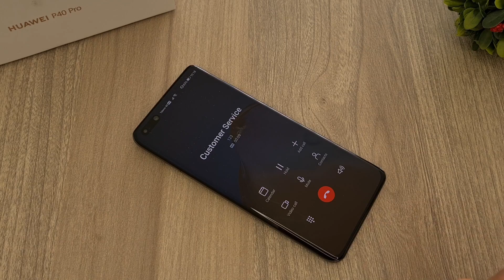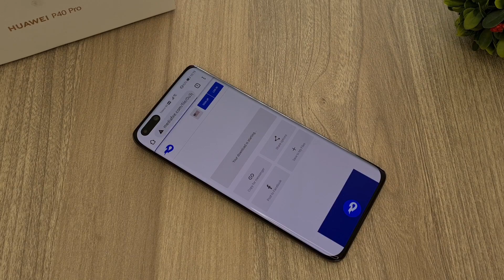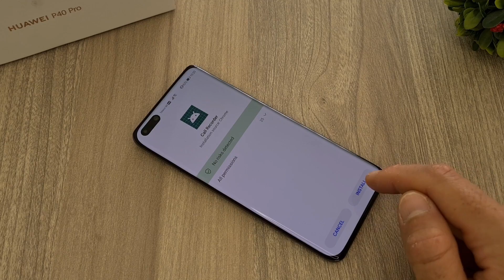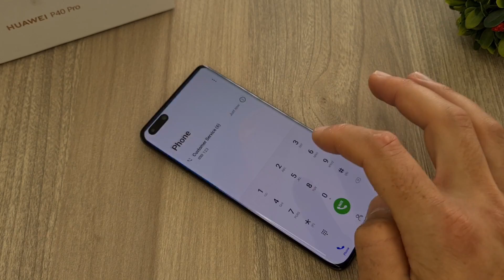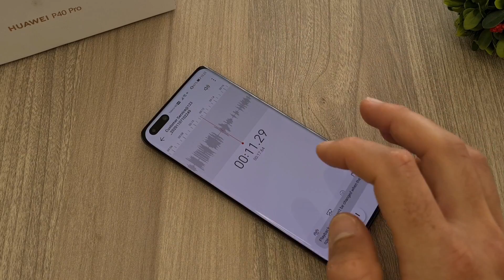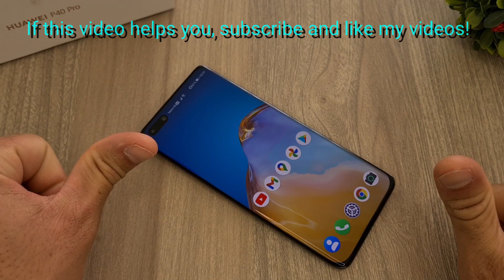Huawei Native Call Recorder - Record Calls All Phones / Android 9, 10, 11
In this video you will find how to enable call recording feature for all Huawei devices using Android 9 & 10. This is native call recorder option created by Huawei. To enable this function you just need to install one app.